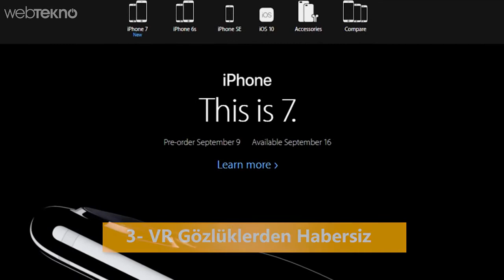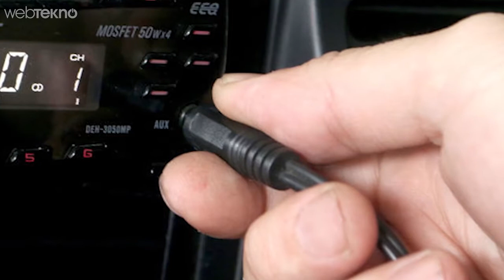İphone 7'de Beğenmediğimiz 5 Özellik(WebTekno)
iphone 7
iphone 7 türkiye
iphone 7 pro
iphone 7 kulaklık
iphone 7 apple
iphone 7 tanıtım
iphone 7 renkleri
iphone 7 teknosa
iphone 7 lansman
iphone 7 ekşi
iphone 7 fiyatı